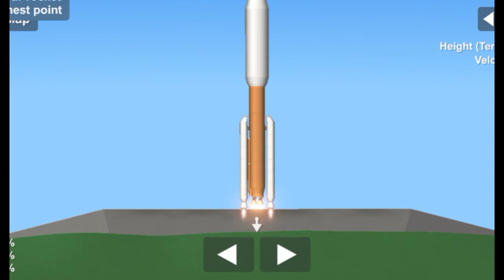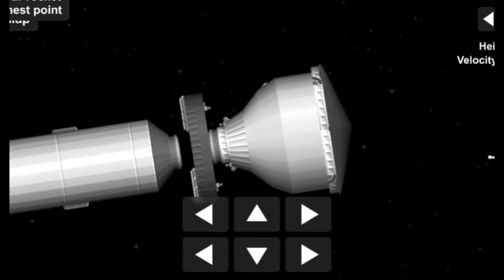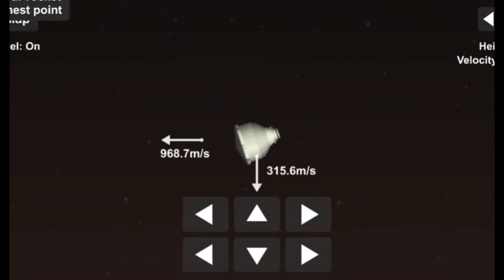Atlas V Rocket Mars 2020 Perseverance Rover Mission In spaceflight simulator.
Atlas V Rocket Mars 2020 Mission In sfs.

Perseverance Rover landing.

launch 00:09
boster separation 00:57
1st stage separation 01:43
2nd stage separation02:30
Mars re-entry 02:55